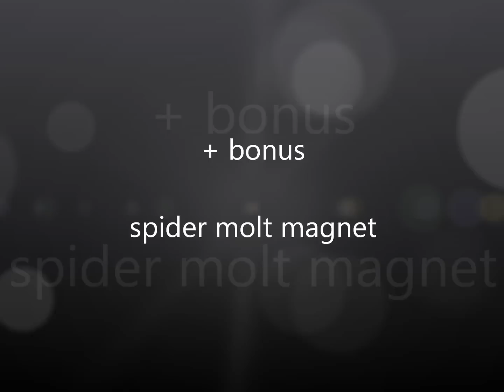My Spider & Mantis Collection - Metallica, Irminia, Maculata, Cyaneopubescens, Smithi etc